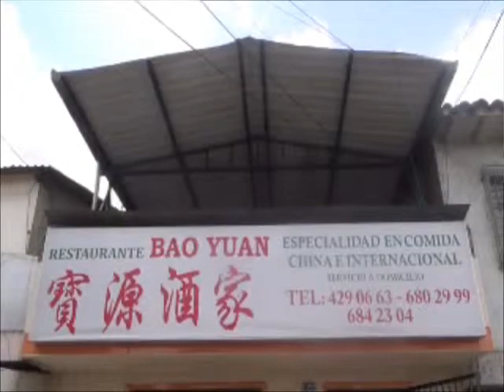Restaurante Chino Baoyuan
Otro restaurante Chino en Cali que ofrece rica comida China para que deleites tu paladar, se llama Restaurante Bao Yuan. El más rico Arroz Chino y Shop Suey, entre otras delicias, en el norte de Cali. Un sitio ideal para degustar por primera vez y regresar, tras la gastronomía china; atendido por chinos oriundos. ¡Pruébalo!